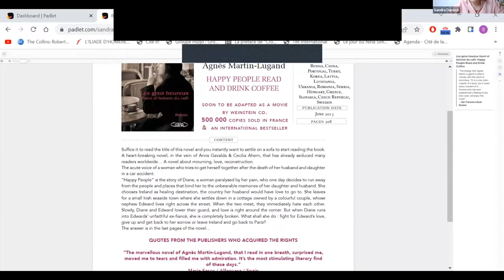Reading & Conversation with French novelist Agnès Martin-Lugand and Sandra Daroczi (Original French)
Original French recording